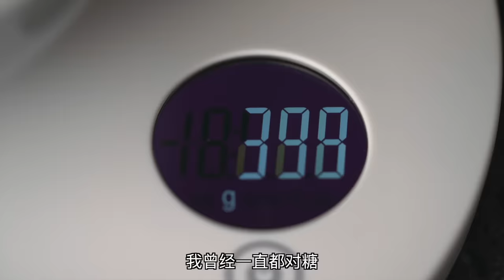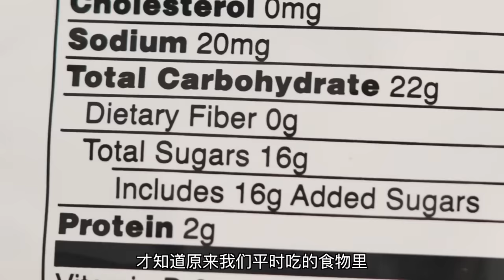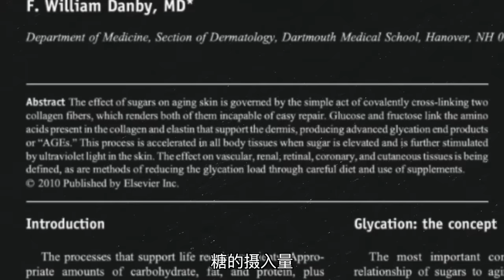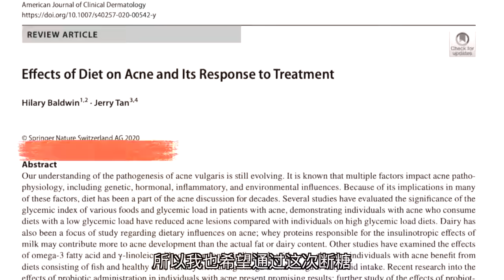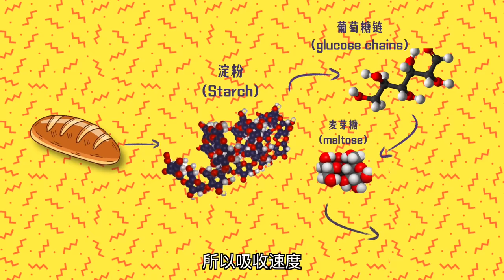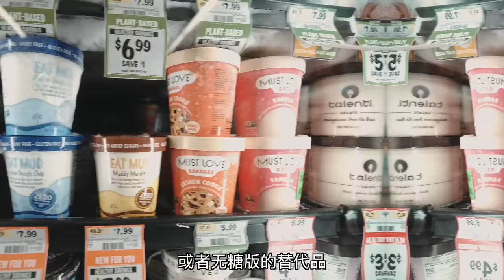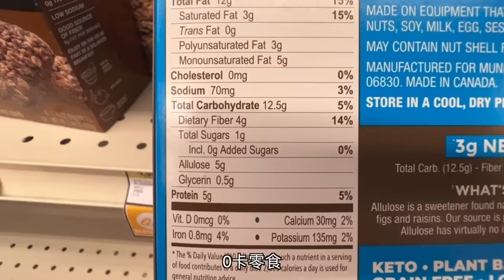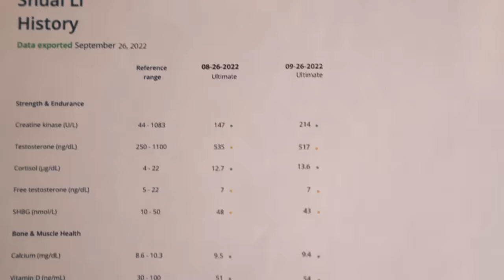【连续断糖30天】我的身体发生了什么变化?!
抖音: 帅soserious
比想象的要难...